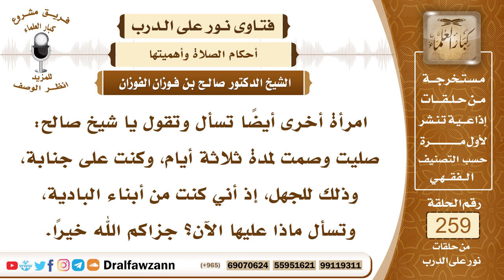4413- لجهلها بالشرع صامت وصلت وهي على جنابة فماذا تفعل؟ - الشيخ صالح الفوزان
السؤال: جزاكم الله خيراً وأحسن الله إليكم، امرأة أخرى أيضاً تسأل وتقول يا شيخ صالح: صليت وصمت لمدة ثلاثة أيام، وكنت على جنابة، وذلك للجهل، إذ أني كنت من أبناء البادية، وتسأل ماذا عليها الآن؟ جزاكم الله خيراً.
الجواب: أما الصيام فإنه صحيح ولا يشترط له الاغتسال من الجنابة، يجوز للإنسان أن يصوم وهو لم يغتسل من الجنابة وأما الصلاة فلا بد من إعادتها، لا بد من إعادة الصلاة التي صلتها بدون اغتسال، إلا أن تكثر هذه الصلوات ويشق عليها قضائها، فإنها إذا كثرت كثرة شاقة فنرجو أن تجزئها التوبة والمحافظة على الصلاة في المستقبل، أما إذا كانت صلوات قليلة وبإمكانها قضاؤها فإنها تقضيها أبرؤ لذمتها.

السيرة الذاتية :
للاشتراك في قناة الشيخ صالح الفوزان

14_ الشيخ محمد أمين الشنقيطي
يتيوب

15_سماحة المفتي عبد العزيز آل الشيخ
 يوتيوب

رئيس الفريق
لمشروع كبار العلماء